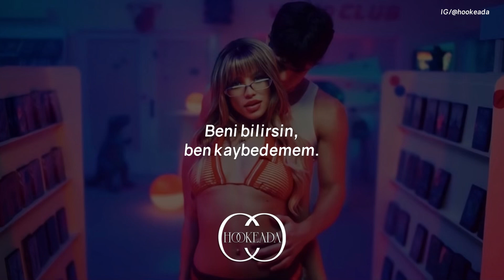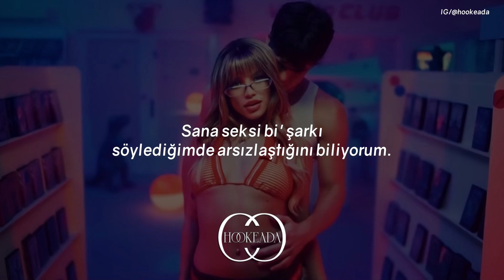Emilia - La_Playlist.mpeg (Türkçe Çeviri)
✨ Lyrics ✨

Hola, bebé
Me estoy preparando pa' ponerme a tu nivel
Se hace tarde
¿Qué estás esperando? Dale, toca, tócame

Ya preparé la playlist pa' darte to'a la nighty
Cuando te canto sexy sé que te pones sassy
Me quito el tiro bajo, volvimos pa' los nineties
¿Dónde has visto que te lo dejen tan fácil?
Te preparé la playlist pa' darte to'a la nighty

“Nunca había vivido algo tan rico", me dijo
Esta noche quédate conmigo, que es tarde
No alcanzó la playlist pa' todo lo que hicimos
Cámbiala, pero no pares

Sin la luz se ve
Lo que sabes hacer
Quiero más de una vez
Toda' las poses vamo' a hacerlas por diez, okey

Number one
You know me, I can't lose
Se pone mal cuando apago la luz
Para la nena no hace falta un Satisfyer
Pa' calentarse solo hace falta que baile

Toda' las poses vamo' a hacerlas por diez

Ey
Emilia